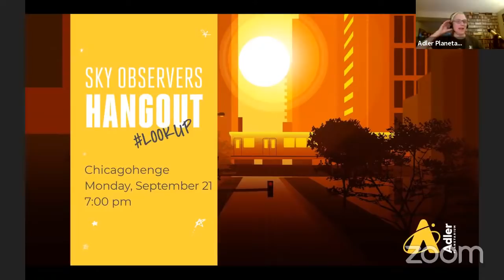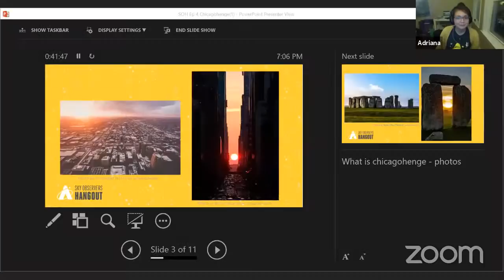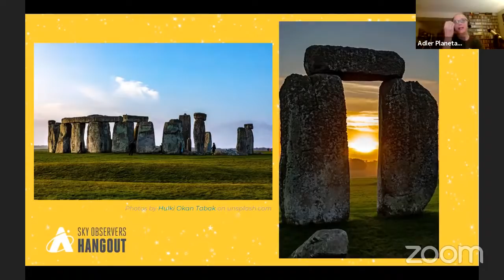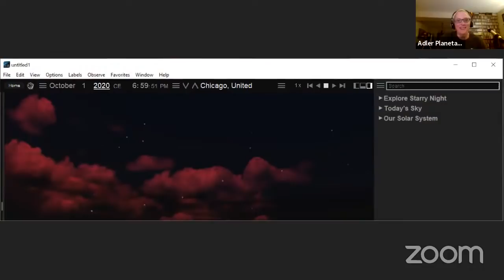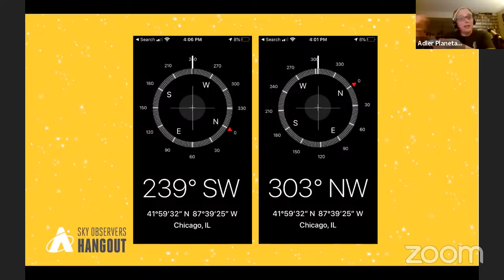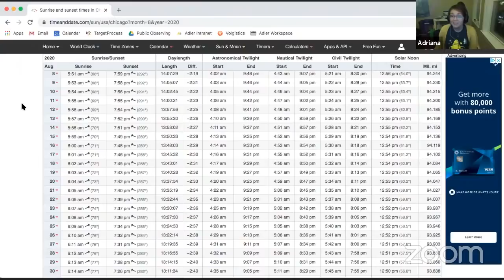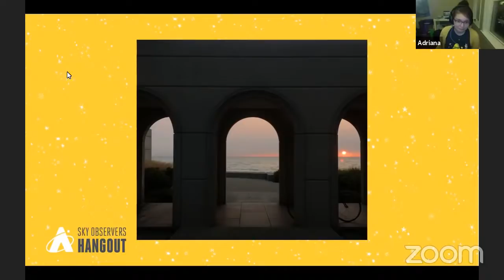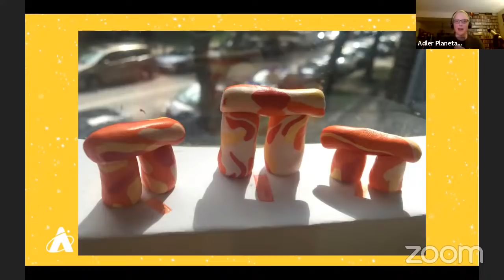Sky Observers Hangout: Chicagohenge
As the fall equinox approaches, so does the opportunity to view the solar spectacle that we call Chicagohenge! In this episode of Sky Observers Hangout, your hosts Michelle and Adriana will help you understand what it is, show you how to observe and photograph it in YOUR city, and share how we’ve built structures that work with solar patterns through the ages. You won’t want to miss it!

Sky Observers Hangout is a production of the Adler Planetarium—the first planetarium in the Western Hemisphere! Located on Chicago’s lakeshore, the museum typically hosts more than half a million visitors each year and reaches millions more through youth STEAM programs, neighborhood skywatching events, people-powered research, and other outreach efforts. Today, the Adler is bringing our unique approach—scientific exploration rooted in community and connection—to guests from around the world who can enjoy the digital Adler from their own homes, libraries, schools or offices.